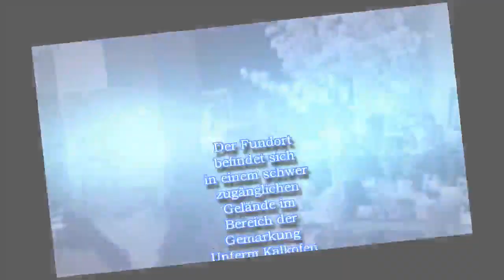Susanna (14) seit zwei Wochen verschwunden - Polizei findet Leiche